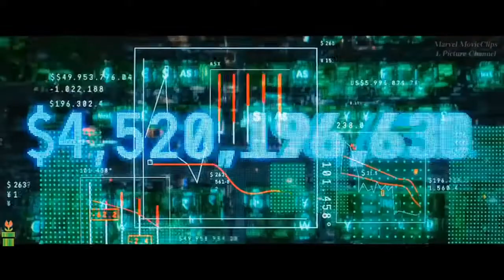Biliever song of ULTRON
I hope you friends you can enjoy this video
so please give a👍 kardo